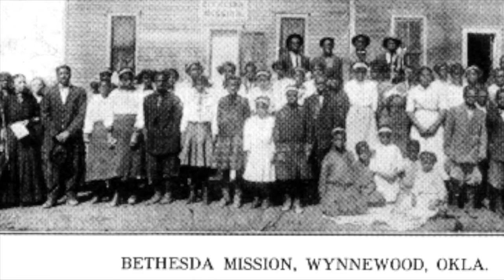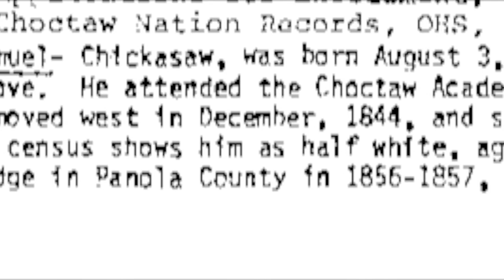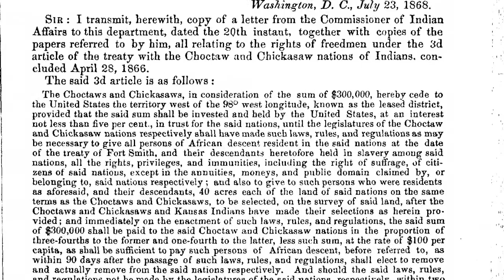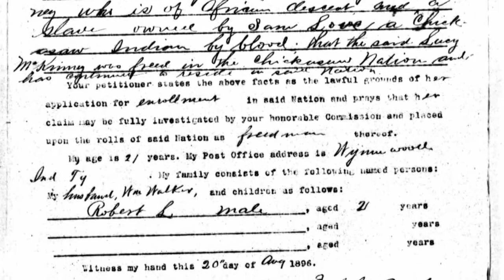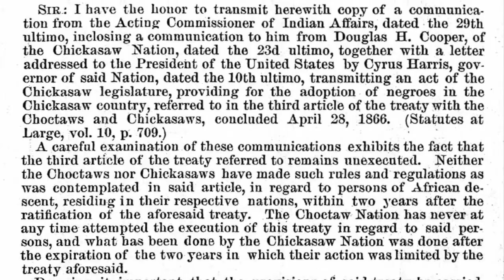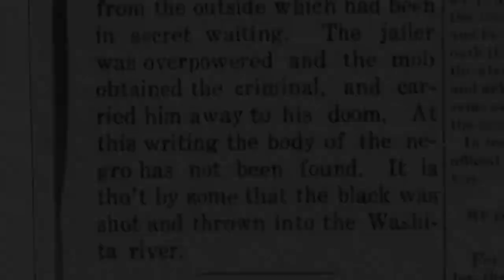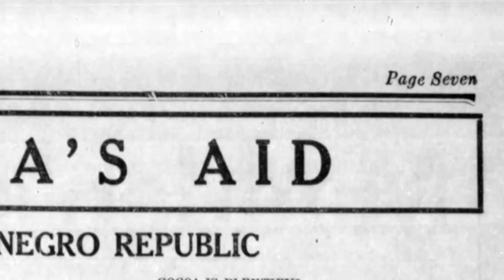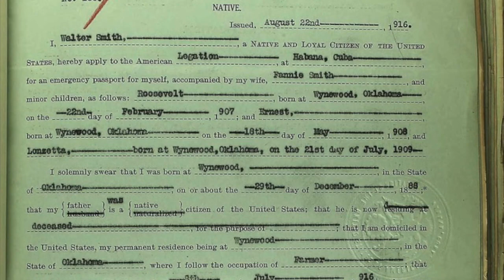From Indian Territory/Oklahoma and the Chickasaw Nation to Liberia: The Saga of Hannah Love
Once they were emancipated in 1866 the next forty years, they lived among the Chickasaw without the citizenship that was included in the Treaty of 1866. Richmond and Hannah were part of that removal and emancipation.

Once Indian Territory the state now known as Oklahoma Richmond and Hannah had been nurturing their two children and many grandchildren in a community known as Wynnewood.

Wynnewood would undergo many changes that the Love family noticed and began to consider "removing" their family members back to Africa, specifically Liberia.

This video was created to highlight the courage this family had to uproot themselves, this time, their choice and give up the land and citizenship they finally realized after surviving the struggles of enslavement, Jim Crow and lynchings that were front page news for the communities of Wynnewood and Pauls Valley, Oklahoma